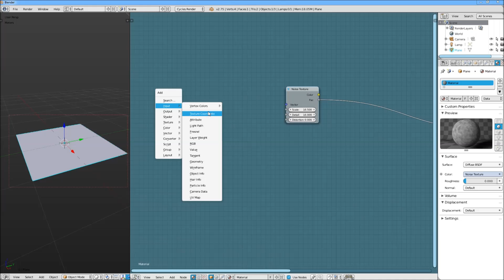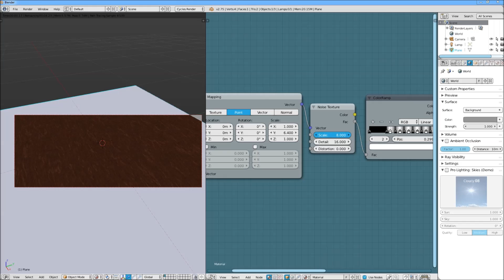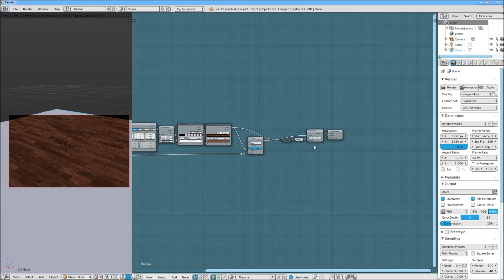Blender Cycles: Procedural Wood Floor Texture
Here I show how to generate a procedural texture for a wooden floor in blenders cycle render engine.
This means:
- No texture maps are used
- The output is an endless texture
- The colors are customizeable inside blender

Use Subtitles for explanations.